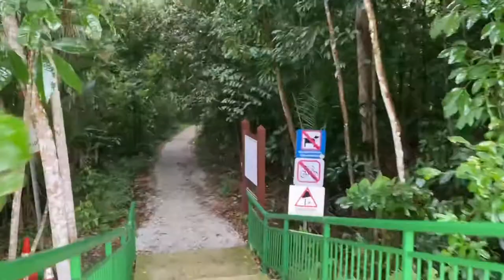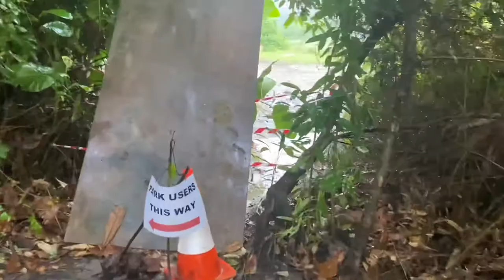Singapore walking and running trails #5 Macritchie Reservoir trail